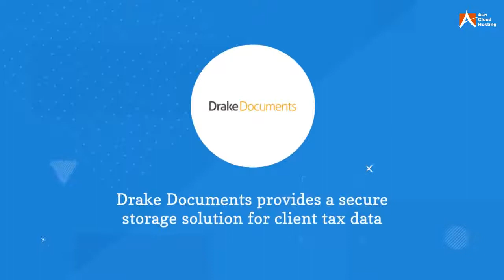Top 10 Add-Ons For Drake Software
Drake Software is one of the highest-rated professional tax preparation software used for filing tax returns. It's ease-of-use, cost-effective pricing, and all-inclusive packages make it a preferred choice amongst other professions.

Additionally, the Drake software's overall functionality can further be enhanced by integrating it with different add-ons. These third-party applications can be used for-

- Importing data
- Secure file sharing
- Electronic payment
- Automated document organization
   and more.

This video shows 10 most-useful add-ons for Drake Software that will make the tax filing process more efficient and profitable.

Call us- 1-855-ACE-IT-UP